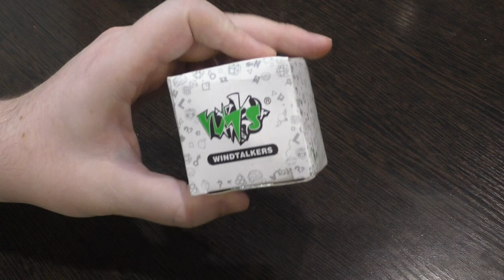Unboxing №317 LanLan Propeller Mastermorphix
Пропеллер мастерморфикс - стикермод обычного мастерморфикса 3х3. Появился дополнительный пятый цвет, а стандартные 4 располагаются на гранях по определенной схеме, так что на каждой есть все 5 цветов. Редкая коллекционная головоломка, которую достаточно трудно сделать самостоятельно.